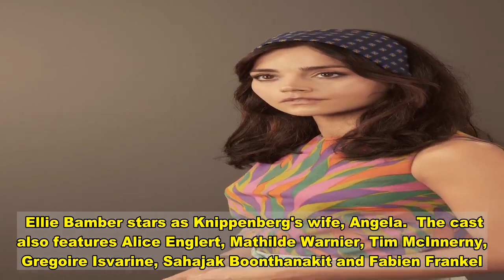The Serpent: what time is it on BBC One tonight and how many episodes are there?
JENNA Coleman fans will see the actress take on a very different role as she stars in BBC One's new crime show The Serpent, which is on tonight (January 3).  The former Emmerdale star plays the partner and accomplice of French serial killer Charles Sobhraj in the new drama.  What time is it on BBC One tonight?  Episode two of the story is on BBC1 at 9pm tonight.  In it, a woman called Marie-Andrée Leclerc leaves her life behind for the love of French serial killer Charles Sobhraj but discovers the chilling cost.  The Serpent began on New Year's Day at 9pm and will consist of eight episodes.  The third episode will air on Sunday, January 10 at 9pm.  The eight-part drama is about French serial killer Charles Sobhraj, a conman who gained infamy for his successful escapes from high-security prisons in the 1970s.  Charles, who earned the chilling nicknames The Bikini Killer and The Serpent, is currently serving a life sentence in Kathmandu prison, Nepal.  The Serpent is written by Ripper Street's Richard Warlow and Toby Finlay, while it is directed by The Missing's Tom Shankland.  What is The Serpent about?  The show begins with Sobhraj, who is the chief suspect in a series of unsolved deaths of young Travellers in Asia.  Sobhraj's favourite method was to make his victims ill - using anything from diarrhoea-inducing pills to itching powder - before going on to strangle them.  The twisted murderer would then mutilate them with a knife or shoot them before disfiguring the corpses.  Sobhraj is believed to have murdered up to 24 people before he was captured by international authorities.  But he really made his name by becoming Interpol's most wanted man after repeatedly slipping from the grasp of authorities.  Who is in The Serpent cast?  Jenna Coleman stars as Marie-Andrée Leclerc, the partner and accomplice of Sobhraj.  While French actor Tahar Rahim plays the main man Sobhraj.  Billy Howle plays Herman Knippenberg – a junior diplomat based at the Dutch Embassy in Bangkok – who seeks to bring Sobhraj to justice.  Ellie Bamber stars as Knippenberg's wife, Angela.  The cast also features Alice Englert, Mathilde Warnier, Tim McInnerny, Gregoire Isvarine, Sahajak Boonthanakit and Fabien Frankel.